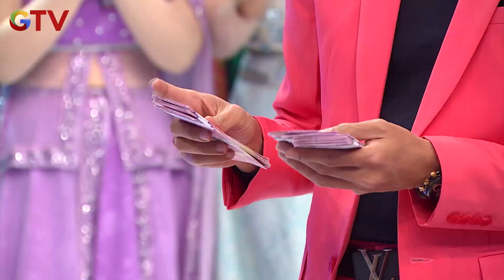Ara Bingung Harus Ikutin Tim Nya Atau Andhika - Super Deal Indonesia